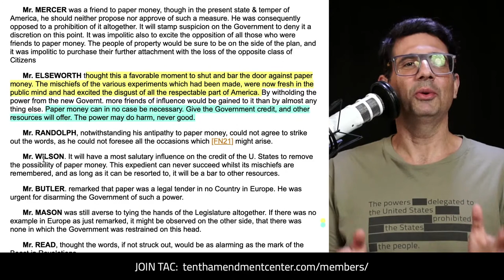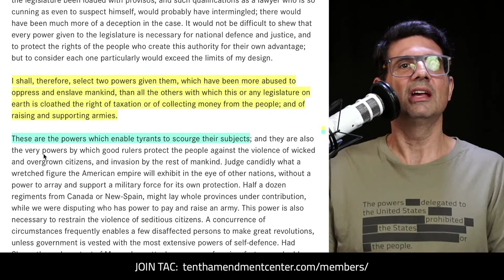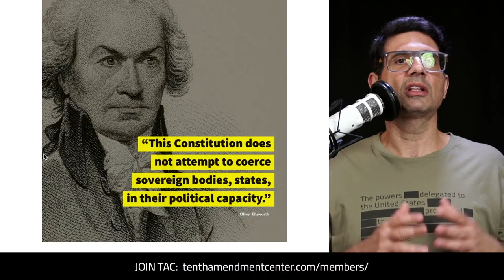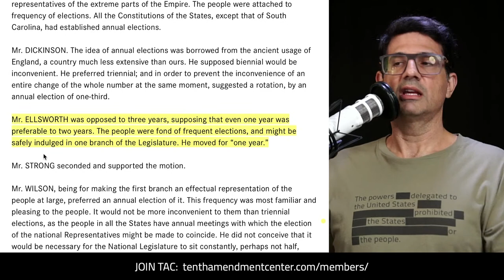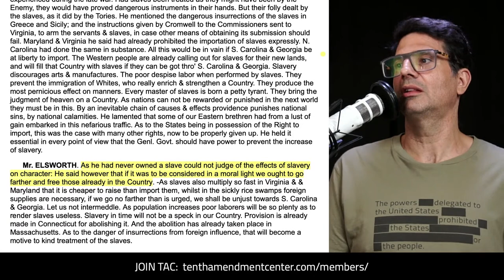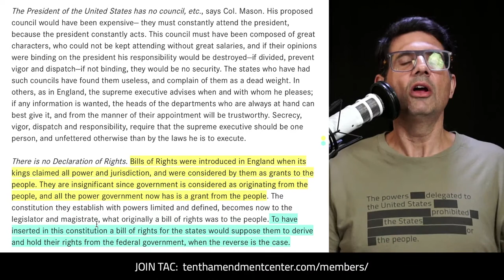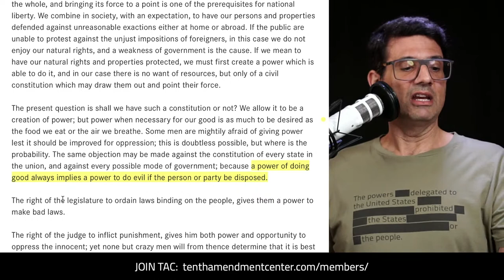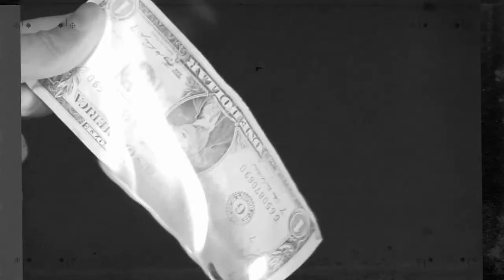Third Chief Justice: They Don't Make 'Em Like They Used To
April 29, 1745 - Oliver Ellsworth was born. Even just a quick look at some views of the 3rd Chief Justice - can show just how far almost everyone today is from our founding principles.

Path to Liberty: April 29, 2023